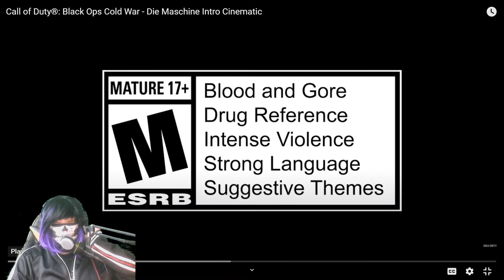WHATS HAPPENING?! - Reacting to Call of Duty: Black Ops Cold War - Die Maschine Intro Cinematic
HER RENDER OF HER HAIR LOOKS SO GOOOOD

Tags

––– ♪♫ Artists' Links ♫♪ –––